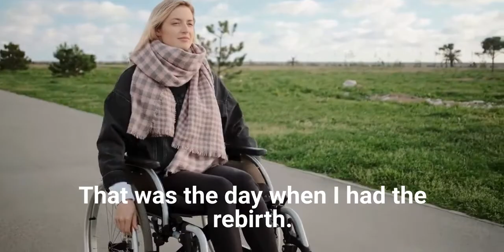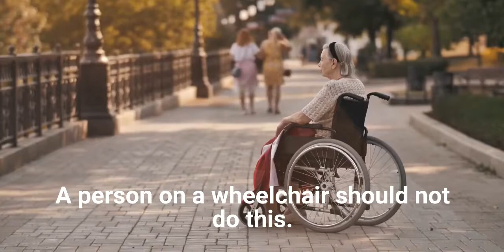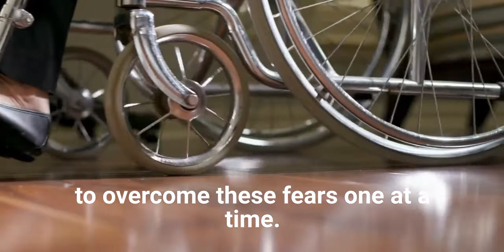Muniba Mazari _ My life lessons 3 | When i was able to sit in a wheelchair | hard and painful time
Muniba Mazari in a wheelchair.

Muniba Baloch is also Pakistan's first model and anchor who uses a wheelchair. She uses a wheelchair due to injuries sustained in a car accident at the age of 21. Muniba Mazari is from a Baloch background, belonging to the tribe of Mazari.

She was born in Rahim Yar Khan which is in southern Punjab on 3 March 1987.[4][3] Muniba went to the Army Public School, and later attended college in her native home town for a BFA.

At the age of 18, before she could complete her studies, she was married. In 2008, she was involved in an accident, which left her paraplegic.

1  motivational video
2  motivational video for success in life
3  motivational video 2022
4  inspiration
5  Muniba Mazari  My life lessons 3
6  Hard time on muniba mazari
7  When i was able to sit in a wheelchair
8  i went back home
9   I was discharged
10  I was discharged and i went back home
11   Life Changing Quote
12  Quotes
13  My life lessons 2
14  How to build Self Confidence
15  Be Confident, Be You
16  Muniba Mazari
17  Muniba Mazari  My life lessons
18   We all are Perfectly Imperfect
19   Muniba Mazari Story
20    I was 18 years old when I got married